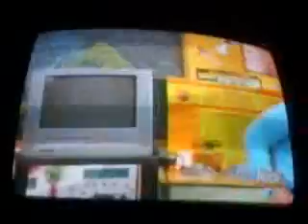Manual de ned mix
Son varios episodio del major programa de Nick